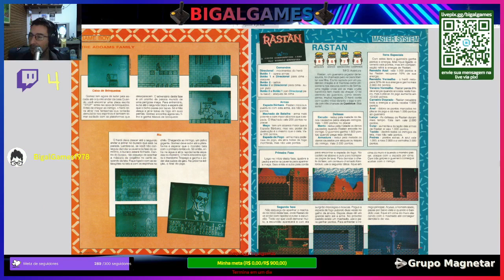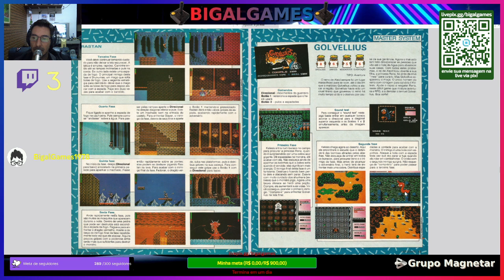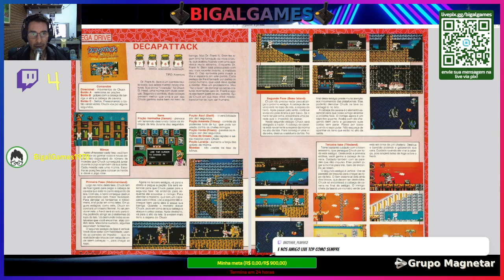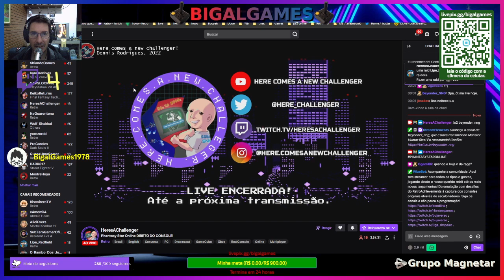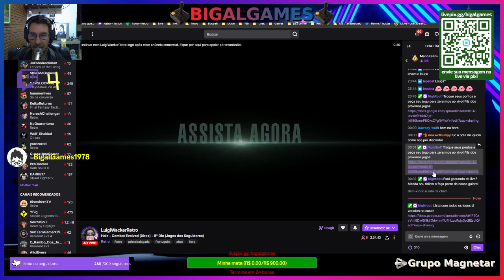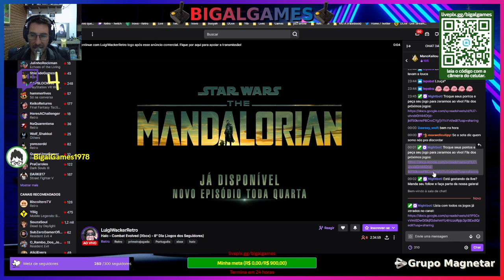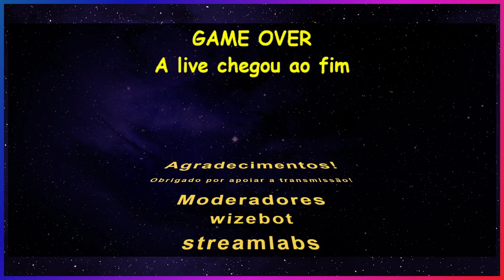Rastan / Golvellius / World Games (Master) - Video Game #11 - Fevereiro de 1992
Rastan / Golvellius / World Games (Master) - Video Game #11 - Fevereiro de 1992 -- Watch live